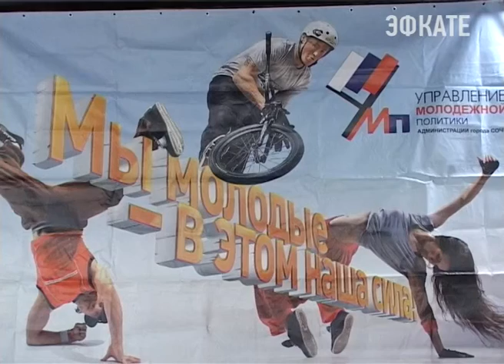"Маршрут безопасности" проложили для молодежи Сочи Новости Эфкате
Так называется городской проект, который призван помочь студентам найти себе занятия по душе и оградить от вредных привычек.

Первый пункт «Маршрута безопасности» — это Сочинский профессиональный техникум. Сегодня там организовали целую ярмарку кружков и секций. Свои возможности представили различные молодёжные объединения. Они приглашали студентов найти себе увлечения. Это могут быть военно-патриотические секции, клубы любителей животных. Смогут найти себе занятия по душе и те, кто увлекается туризмом. Различные танцевальные и музыкальные кружки тоже развиваются. В Сочи молодёжь научат танцевать и покажут как, например, стать диджеем.

Сочи. Новости.
Телеканал Эфкате.